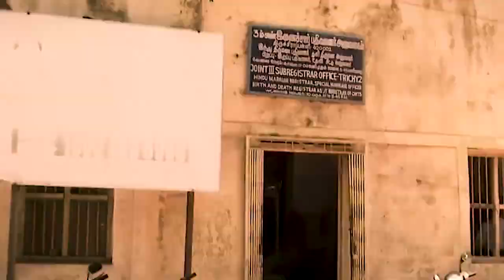Waqf Board Kya Hai | Waqf Board Upsc | What is Waqf Board | Real Intention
👏नमस्ते मित्रों आपको स्वागत है। इस सत्य पर आधारित वीडियो में इस वीडियो में आपको Waqf Board यानी कि एक ऐसा मुस्लिम संघठन जो देश को कैसे खोखला कर रहा है। इसका पूरा काला सत्य बताया गया है। जिसमें इसके क्या कारनामें है। और इसको क्यों BAN किया जाना चाहिए। पूरा सत्य आपको उदाहरण सहित दिखाया गया है। यह वीडियो आपको कैसी लगी इसमें क्या कमी लगी और हमें क्या सुधार करना चाहिए कमेंट करके अवश्य बताइये
▫️I only Used bites and pieces of videos to get
We make videos with the intention of educating others in a motivational and inspirational form. Our understanding is that it is in correlation to fair right use, however given that it is open to interpretation, if any owner's of the content clips would like us to remove the video ,we have no problem with that and will do so as soon as possible , Please message us on YouTube if you have any concerns.

 🔸 We take clips from various sources to help create an atmospheric feeling that will help people in hard situation in there life. We also do not wish to use the heart of any piece of work that would perhaps decrease the market value of the orignal content, if any thing we hope to promote the content so that people can reach out and subsequently increase the market value. Lastly these videos are to educate people in an entertaining fashion. Given these are very short videos , the short part we use within them act as a catalyst to further ending.